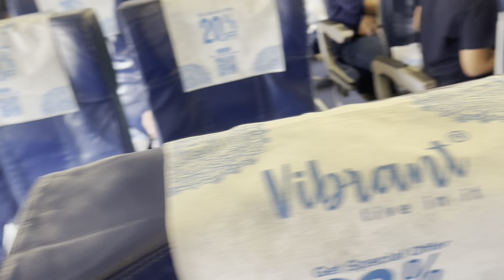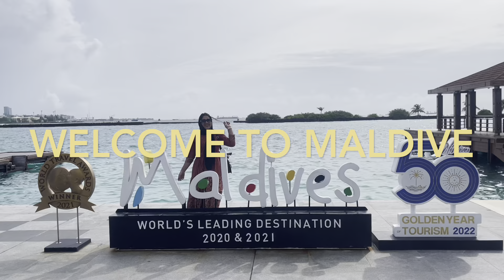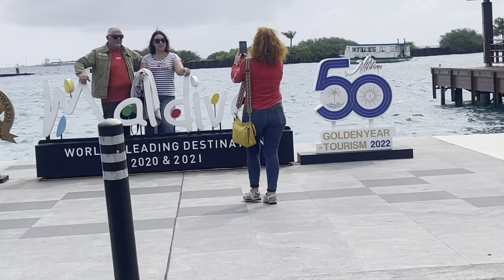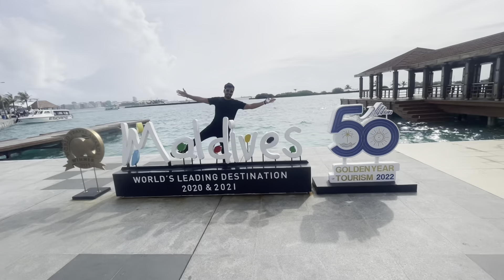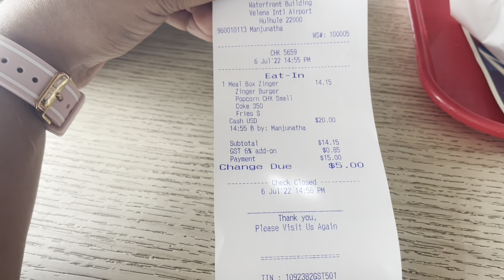হাজার দ্বীপের দেশ মালদ্বীপ চলুন যাই.Dhaka to Maldive কিভাবে গেলাম মালদ্বীপ এ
hello dear
assalamualakum
how are you everyone?this video about Maldive journey our 1st time experience Eid without family friends and out off country, please watch our full video.
thanks